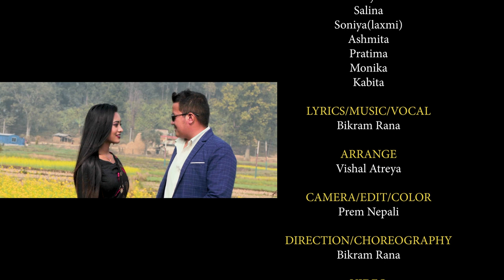New Nepali Song MANENA by Bikram Rana Magar !! Ft. D.K. Pun & Puja Shrestha !! Remake Video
song= manena manena
vocal= bikram rana magar / geeta paija
music=bikram rana magar
lyrics= bikram rana magar
studio= dreams
arrange = atrey vishal
editing= prem nepali
model=d.k.poon/ puja shrestha